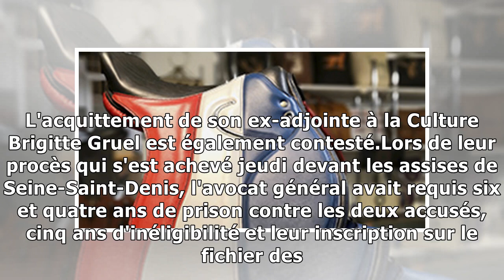Le parquet fait appel de l'acquittement de Georges Tron, accusé de viols20/11/2018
JUSTICE - Georges Tron n'en a pas fini avec la justice. Le parquet a fait appel ce mardi 20 novembre de l'acquittement de l'ancien secrétaire d'Etat et maire de Draveil, accusé de viols et d'agression...